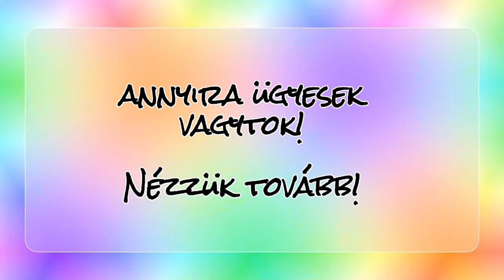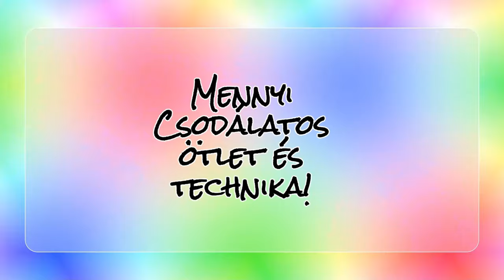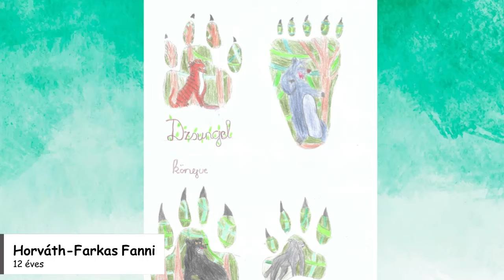Dzsungel Könyve Rajzpályázat 11-14 évesek Kiállítása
Ebben a videóban a 3. korcsoport (11-14 évesek) pályaműveit tekinthetitek meg.